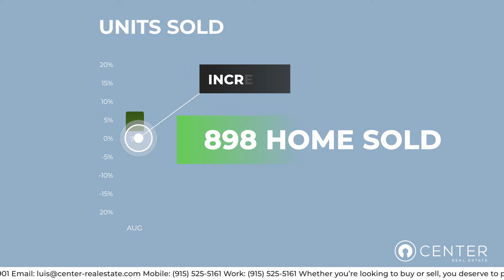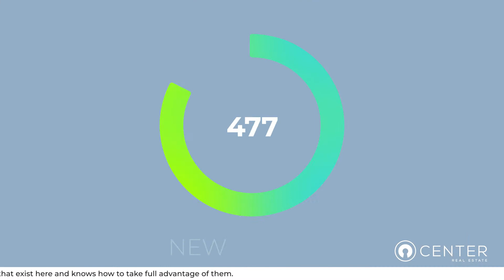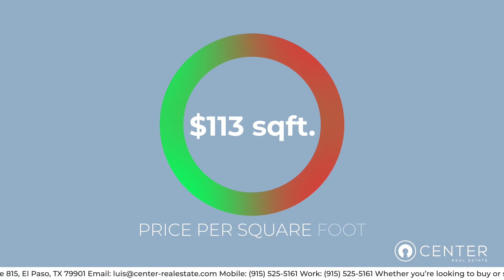El Paso Housing Market Update | August 2021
The El Paso Texas Real Estate market is still very active but there is changes. Information will help you find the right strategy and make decisions easier when selling or buying.

Do you have questions about the El Paso Real Estate market?  As the number one of the top Realtors in El Paso I can help you each step of the way to reach your goals. I'd be honored if you'd give me a call, text or email!

Luis Carlos Perez Realtor
Center Real Estate El Paso